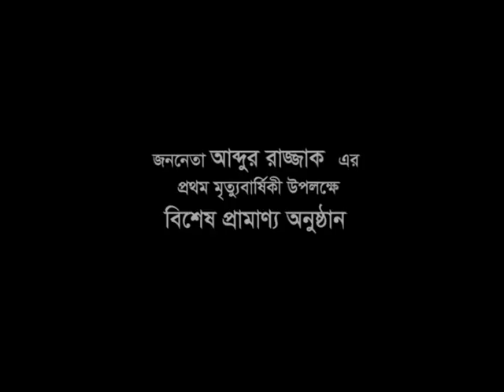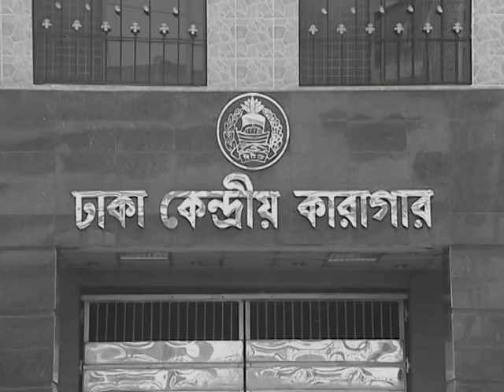National Leader Md. Abdur Razzaq MP Documentory By BTV (Part-1)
National Leader Md. Abdur Razzaq MP Documentary By BTV (Part-1)